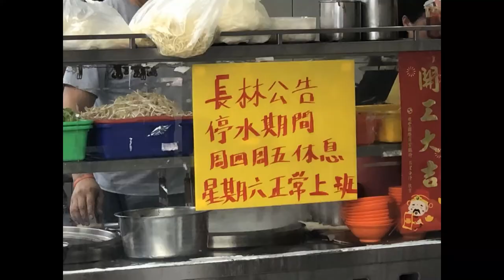【電冰箱美食分享頻道】皮脆心軟真好嚼，爆漿豬血湯好好喝-后里長林臭豆腐肉圓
網路社團團由推薦，利用休假熱血衝后里果然值回票價~
在地人大推的臭豆腐肉圓名店，臭豆腐皮脆內嫩，泡菜爽口不搶
味。肉圓皮Q內餡香，爆漿豬血湯更是來到豐原、神岡、后里這
帶必吃!
421台中市后里區甲后路一段655號
公休日:因應大台中水情分區停水週四、週五公休